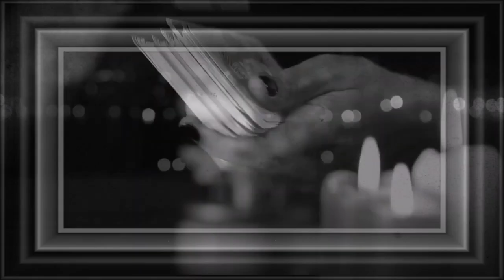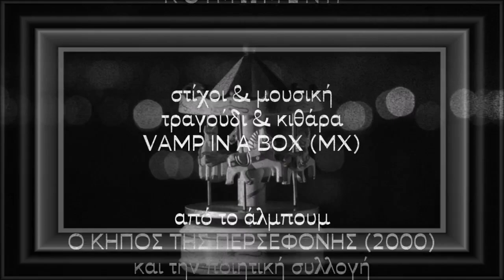Κοιμωμένη (Revamped Version)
Το τραγούδι αυτό "γεννήθηκε" απροσδόκητα ενώ πειραματιζόμουν με μέτρα και ομοιοκαταληξίες. Δεν έχει και πολύ ειρμό - μάλλον βασίζεται στο συνειρμό. Από την ποιητική μου συλλογή Η Εξορία των Αρχαγγέλων (εκδόσεις Ιωλκός, 2005). Μουσική, τραγούδι, κιθάρα, βίντεο και επεξεργασία εικόνας (με φίλτρα της Pixelan) δικά μου. Η ηχογράφηση έγινε στο στούντιο PolySound (Φεβρουάριος 2000), με ηχολήπτη τον Δημήτρη Παπαθεοδώρου. Οπτικό υλικό, ελεύθερο πνευματικών δικαιωμάτων Το βίντεο ξαναδουλεύτηκε με τα δωρεάν & ανοιχτού κώδικα προγράμματα OpenShot & KDEnlive, με τα οποία έφτιαξα (χειροκίνητα) και τα οπτικά εφέ. Το τραγούδι περιλαμβάνεται στο άλμπουμ μου Ο Κήπος της Περσεφόνης (2000)

ΚΟΙΜΩΜΕΝΗ

Σε παράταξη βουβή
σαν θολά στήνω κεράκια
τα κουτσά μου στρατιωτάκια
πίσω απ' τη σιωπή.

Προσωπεία και ξωτικά
με χρυσή κλωστή κεντώ.
Μες στις σκιές ακροβατώ
και τα μυστικά,

και μ' αφρό υφαίνω και φως
μια παράτονη γαλήνη.
Ανυπότακτη ευφροσύνη
πέρασε ο καιρός.

Το χαμόγελο, αργυρό
βάφει το θαμπό γυαλί,
καθώς πέφτει η ανατολή
μέσα στο νερό.